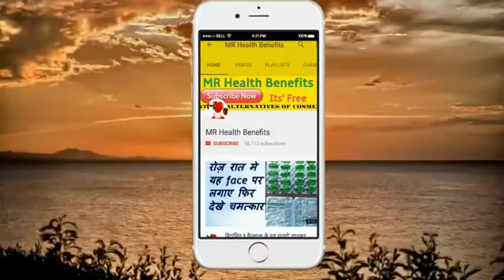Miracle benefits of Bajaj Almond Drops || बादाम तेल के फायदे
बादाम तेल के फायदे or Benefits of  Almond Oil for Skin & Hair in Hindi. Badam Tel Ke Fayde janane ke liye ye video dekhe.